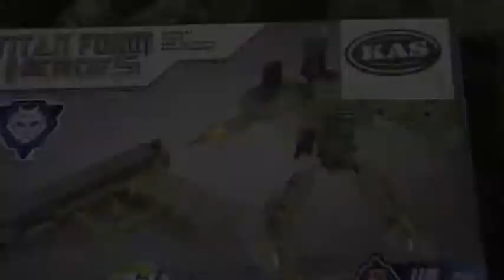building bricks pistol